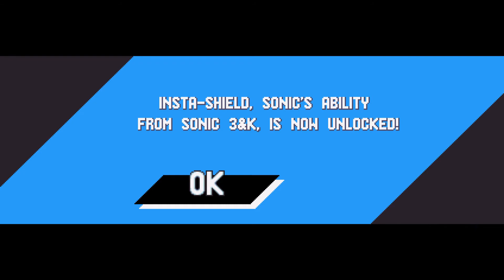Sassy Games - Sonic Mania (Blind)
Finally! After roughly 6 hours of footage and four days of rendering failing, I finally got this up! Dude, Sonic Mania is so much fun!

The game was a blast! And hey, if you actually watched this whole video, kudos to you. I’m surprised you dealt with my unbearable lack of stage knowledge from any of the classic games and literally just sitting in silence or saying “whoa” every five seconds. I….don’t know how you did it, but you did. Congratulations.